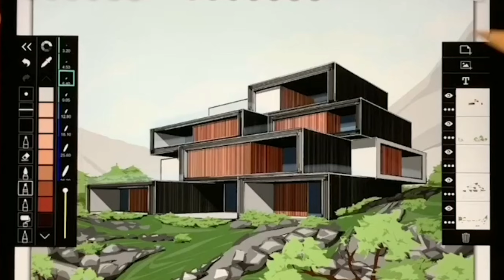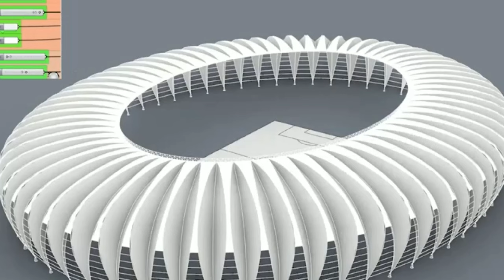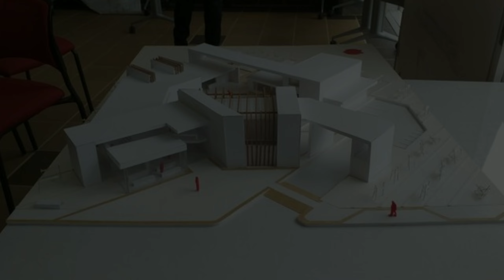MBTI in Architecture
Here are some MBTI types that may be suitable for becoming an architect.